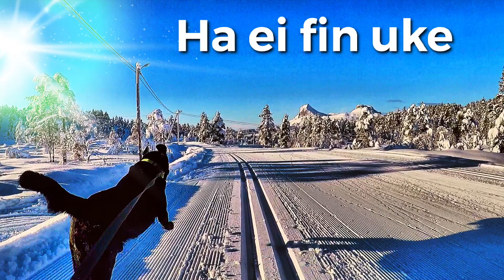1. februar 2021